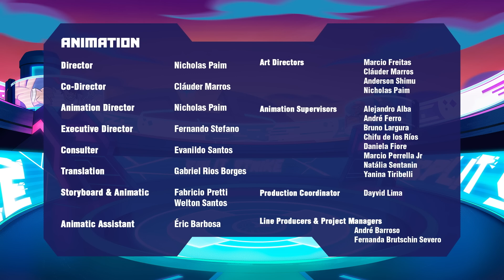A SECRET SISTER? | AKEDO | Cartoons For Kids | WildBrain Fizz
Bria is anxious about her upcoming match against the mysterious player. He always uses high kickers, and Bria struggles to come up with a strategy to win. Cub offers some advice, in the form of a wacky behind the scenes Cubnet video about weapon-master Warriors, that might just provide the solution.